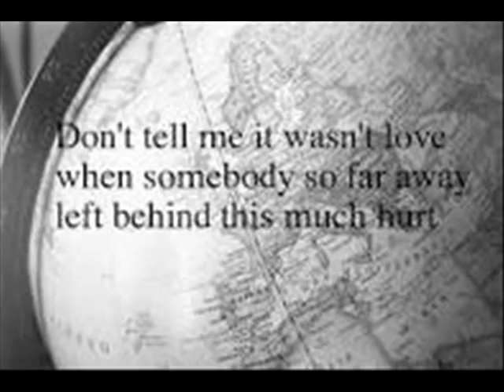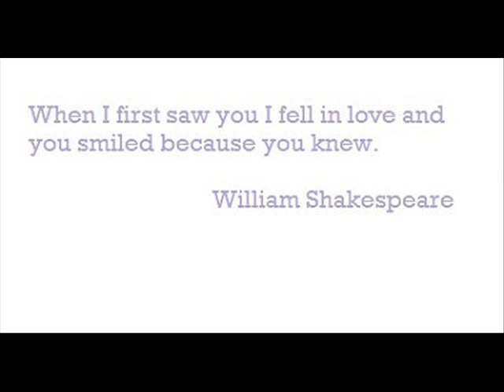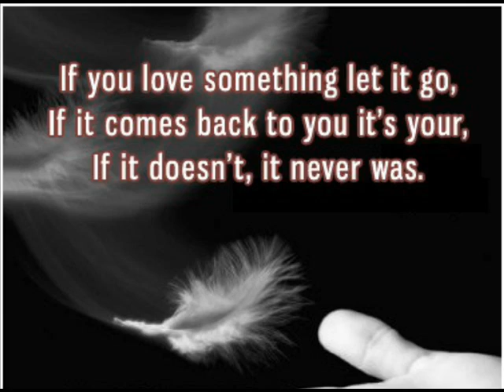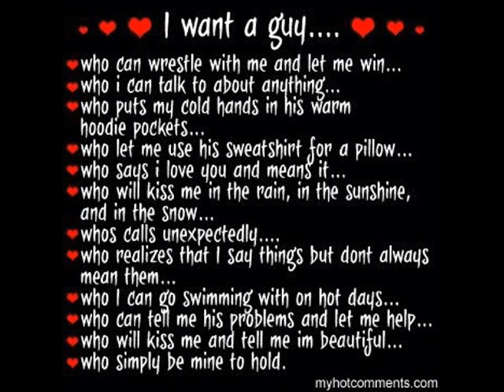iLLMaTiCc ft. tori kelly - in my head remix (love quotes)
all in my head remix with love quotes